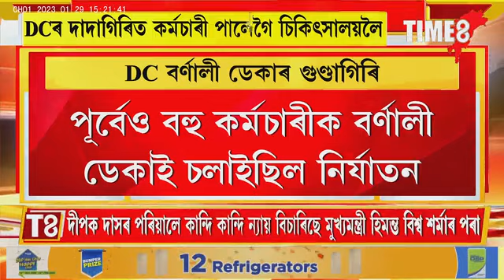কোকৰাঝাৰৰ DC বৰ্ণালী ডেকাৰ গুণ্ডাগিৰি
কোকৰাঝাৰৰ DC বৰ্ণালী ডেকাৰ গুণ্ডাগিৰি, চতুৰ্থবৰ্গৰ কৰ্মচাৰী দীপক দাসক তালিবানীৰ দৰে প্ৰহাৰ, নিৰ্যাতন